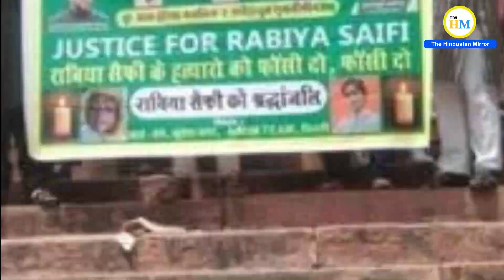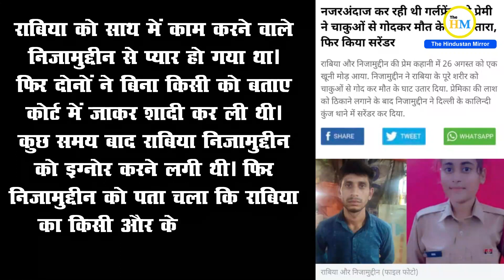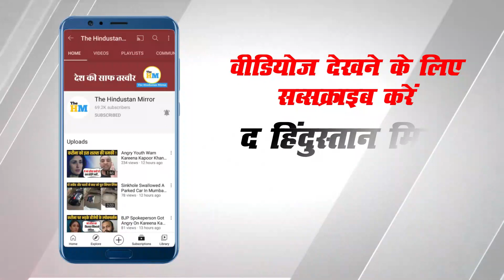Police वाली के साथ Gangrape फिर Private Part में चाकुओं से हमला | Rabiya Saifi | Sabiya Saifi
Video Title :-

Video Description :-
In capital Delhi, a 21 year-old civil defence officer was raped and brutally killed, now her family are demanding for justice. For full report watch the video.